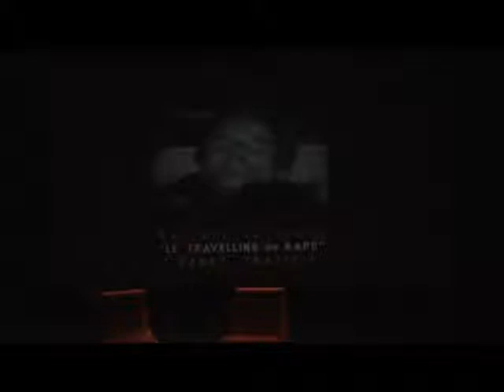Segundo Ciclo Escribir Mañana con Emanuelle Pireyre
Emmanuelle Pireyre hablará sobre los siguientes aspectos:

-¿Por qué en la actualidad, las llamadas grandes novelas interesan menos al escritor francés, caso contrario del autor anglosajón?

-¿Cómo el individuo puede convivir con tantos relatos propuestos por las pantallas que lo rodean y cuál es el papel de éstas en el flujo informativo?, además de ubicarlo en una situación de culpabilidad permanente.

-En la sociedad de comunicación, el individuo debe aprender el sentido de las palabras que se usan con fines de comunicación y mercadotecnia, las cuales pierden su fuerza al ser usadas para ciertos fines.

-El crecimiento del Storytelling en el ámbito político y empresarial, nos lleva a pensar si nos acerca o aleja de la ficción en la literatura.

-A partir del la presencia de internet y las computadoras, ¿es posible proponer textos sin imagen o música?